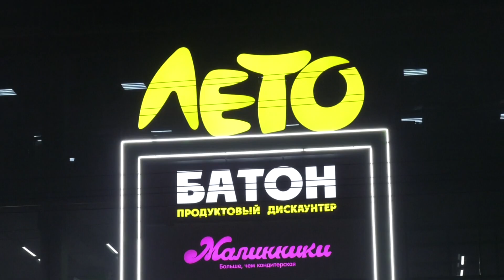Прогноз погоды на 17 декабря - Абакан 24